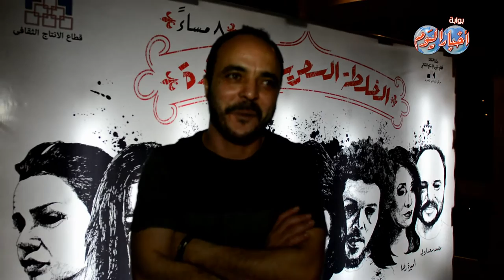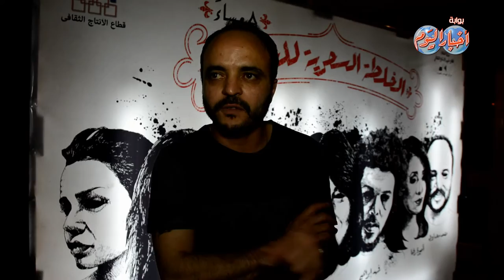محمد سعداوي دوري في الخلطة السحرية للسعادة بيخاطب عدد من الجمهور